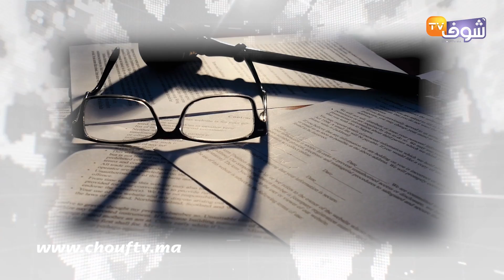فضيحة صفقات وزارة الصحة.. 31 شخصا يخضعون للتحقيق التفصيلي بسبب الرشوة و التلاعب بالصفقات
بعد أزيد من ثمانية أشهر، لازال قاضي التحقيق في غرفة الجرائم المالية بمحكمة الاستئنافبالدارالبيضاء يواصل التحقيق التفصيلي في القضية التي يتابع فيها 31 شخصا ضمنهم أطر وموظفون ومهندسون بالمصالح المركزية و الجهوية للقطاع الصحي.